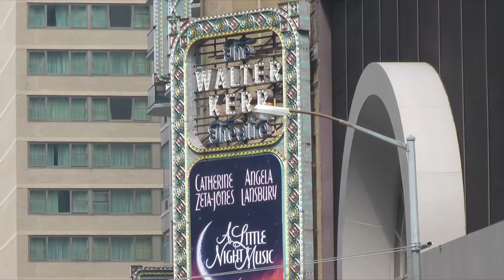Manhattan NYC 2010 (HD)